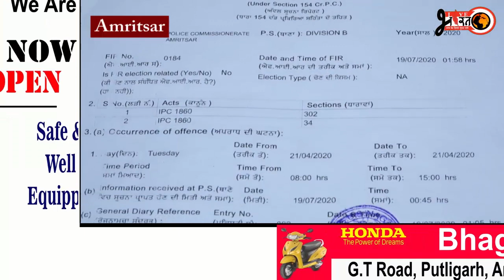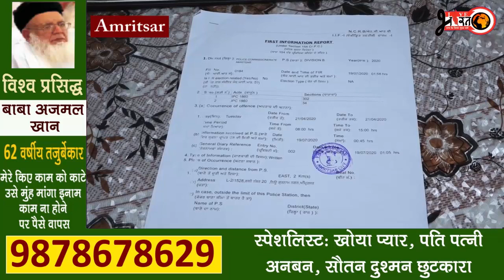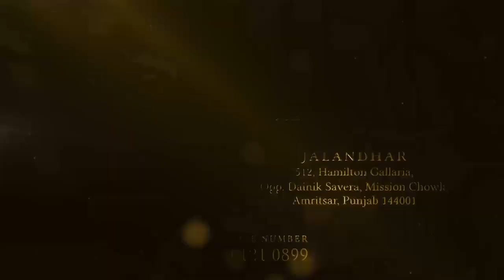ਮੁੰਡੇ ਦੀ ਲਾਲਸਾ ਚ ਕਿੱਤਾ ਪਤਨੀ ਦਾ ਕੱਤਲ । ਹਤਿਆ ਕਰ ਕਿਹਾ ਕੋਰੋਨਾ ਨਾਲ ਹੋਈ ਮੌਤ ।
ਅੰਮ੍ਰਿਤਸਰ ਦੇ ਪਿੰਡ ਕਾਲੇ ਵਿੱਚ ਇੱਕ ਮਹਿਲਾ ਨੂੰ ਮੁੰਡਾ ਨਾ ਜਮਨਾ ਇੰਨਾ ਮਹਿੰਗਾ ਪਿਆ ਕੀ ਉਸ ਦੇ ਪਤੀ ਨੇ ਉਸਦਾ ਕੱਤਲ ਕਰ ਦਿੱਤਾ ਲਵਲੀ ਨਾਂ ਦੀ ਮਹਿਲਾ ਦੀ ਪਹਿਲਾ ਇਕ ਕੁੜੀ ਸੀ ਮੁੰਡੇ ਦੀ ਚਾਹ ਚ ਉਸਦੇ ਪਤੀ  ਨੇ ਪਹਿਲਾ ਵੀ 2 ਵਾਰੀ ਉਸਦਾ
ਗਰਭਪਾਤ ਕਰਵਾ ਦਿੱਤਾ ਸੀ ਜਦ ਮਹਿਲਾ ਨੇ ਹੋਰ ਬੱਚਾ ਨਾ ਪੈਦਾ ਕਰਨ ਦੀ ਜਿੰਦ ਕਿੱਤੀ ਤਾ ਉਸਦੇ ਪਤੀ ਨੇ ਉਸਦੀ ਹਤਿਆ ਕਰ ਦਿੱਤੀ  ਅਤੇ ਉਸਦੀ ਮੌਤ ਨੂੰ ਕੋਰੋਨਾ ਵਾਇਰਸ ਦਾ ਨਾਂ ਦੇ ਕੇ ਸੰਸਕਾਰ ਕਰ ਦਿੱਤਾ ਲਵਲੀ ਦੇ ਪਿਤਾ ਨੇ  ਜੱਦ ਉਸਦਾ ਪੋਸਟਮਾਰਟਮ ਕਰਵਾਇਆ ਤਾਂ ਉਸਦੀ ਹਤਿਆ ਦਾ ਰਾਜ਼ ਖੁਲਿਆ ਪੁਲਿਸ ਵੱਲੋ ਉਸਦੇ ਪਤੀ , ਸੱਸ ਅਤੇ ਸੋਹਰੇ ਤੇ ਮਾਮਲਾ ਦਰਜ ਕਰ ਕਾਰਵਾਹੀ ਸ਼ੁਰੂ ਕਰ ਦਿੱਤੀ ਹੈ ਦੂਜੇ ਪਾਸੇ ਮਹਿਲਾ ਦੇ ਪਰਿਵਾਰਕ ਮੇਮ੍ਬਰਾਂ ਵਲੋਂ ਇਨਸਾਫ਼ ਦੀ ਮੰਗ ਕਿੱਤੀ ਜਾ ਰਹੀ ਹੈ